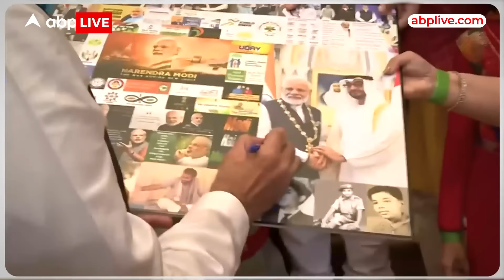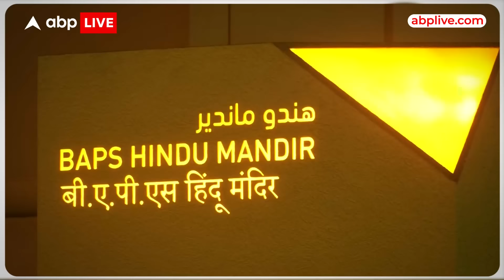PM Modi करेंगे अबूधाबी में बने पहले हिंदू मंदिर का लोकार्पण... हर तरफ जश्न का माहौल | ABP LIVE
News: आज दुनिया एक बार फिर सनातन के भव्य स्वरूप की गवाह होगी..मौका होगा अबूधाबी में बने पहले हिंदू मंदिर के लोकार्पण का...अयोध्या में प्राण प्रतिष्ठा के बाद अबूधाबी के पहले हिंदू मंदिर का लोकार्पण भी पीएम मोदी करेंगे 5 साल में 700 करोड़ की लागत से बनकर तैयार हुआ ये मंदिर अबूधाबी और भारती की दोस्ती का भी प्रतीक है